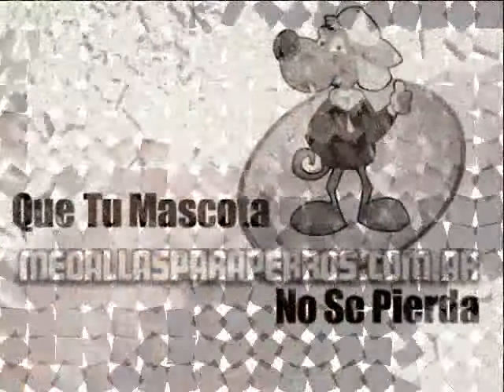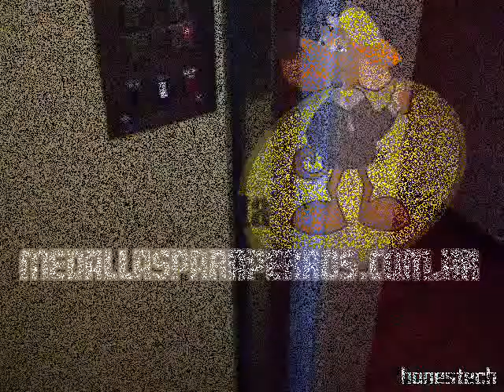ETERNAL FLAME - MEDALLAS PARA PERROS.COM.AR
PRESENTACION DE CON LOS ACTORES DE SIEMPRE.
TEMA: ETERNAL FLAME- SMITTEN